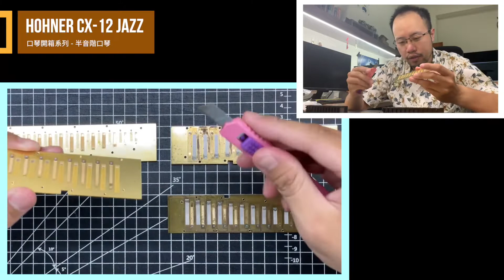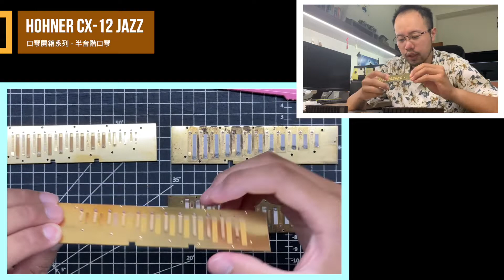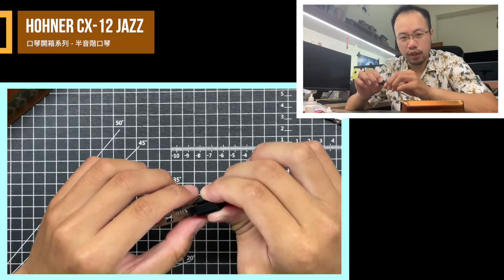『評測』經典款系列德國Hohner CX-12 Jazz 半音階口琴，開箱實吹體驗！回憶當年買下這把琴的感動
最近跟朋友借到這把Hohner 經典系列的半音階口琴CX-12 Jazz，
實際開箱體驗一下當年買下這把琴的感動，
還有幾個這把口琴擅長的地方與琴友們可以動手修改的地方！

懷念2017年參加德國世界口琴節頒獎拿到重奏冠軍獎杯那一刻，
以及在沒什麼錢的時候毅然決然買下這把CX-12 Jazz作為奪冠紀念！

《DMing Studio 線上口琴重奏實戰班》開課啦！🎉
這堂課會幫你解析樂譜，教你重點段落的技巧練習，提升練習的效率
把近十年累積的教學經驗、舞台經驗分享給你
讓大明老師走過的路幫你省下不必要的冤枉路
也可以透過線上Meeting來認識更多不同團體的朋友
課程內容包含：
🔸 影片前期｜樂譜、技巧解析
🔸 練習中期｜影片評語回饋、補充講解
🔸 網路共享｜Meet會議即時回饋、認識琴友們

DMing Studio 口琴音樂工作室｜口琴教學（校隊 / 社團 / 家教）、口琴維修

天狼星口琴樂團半音階口琴演奏家。專職教學與Laelaps手工製琴師。
2002年習琴至今，以複音口琴開始吹琴生涯，國中開始重奏及合奏學習，參與多次高雄文化中心至德堂音樂會演出，並於2006年及2008年拿下兩次亞太口琴節複音口琴獨奏少年組第三名，高中後加入口琴重奏樂團，大學期間常與熱音社、吉他社合作演出，同年與吉他社夥伴們以創作歌曲「再見」拿下雲弦獎創作組冠軍，更於畢業當年參與錄製學生畢業代表歌曲。

2011年後隨天狼星樂團受邀至海外各地演出及講座，足跡遍佈德國、荷蘭、韓國、日本、馬來西亞、新加坡、中國等，更於2013前往德國WHF世界口琴節參與音樂會演出及擔任評審，隨後2017年拿下德國WHF世界口琴節小合奏冠軍。

同時擁有半音階、複音、Bass、Chord口琴演奏能力教師，2013年專職投入口琴教育以來，多次帶領校隊獲得全國特優冠軍殊榮及受邀擔任國內外音樂比賽評審、音響專題、口琴課程講師。

= 現任指導學校 =
雲林縣 二崙國中、二崙國小、油車國小、斗南國小
南投縣 弘明實驗中學

= 聯絡 =
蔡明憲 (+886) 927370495